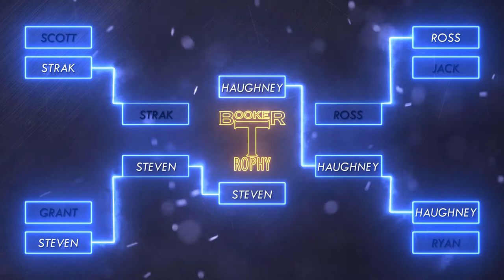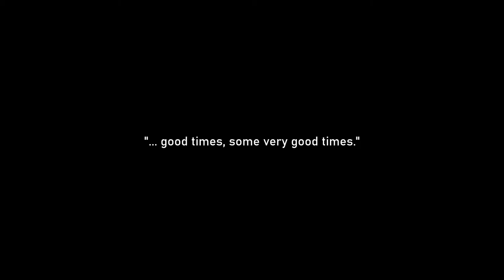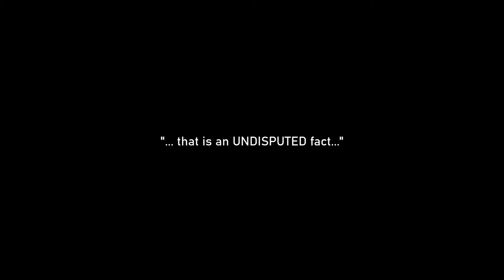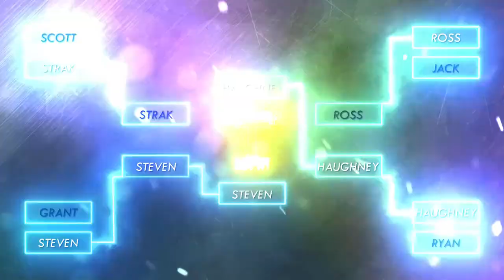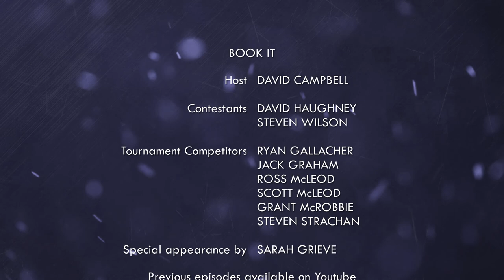Book It | Season One | Tournament Finals - David Haughney vs Steven Wilson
For David Haughney and Steven Wilson, it's been more than a decade in the making. Both have outlasted their tournament opponents to reach the finals of the inaugural Book It tournament and now they do battle to decide who will walk away with the Booker T. Rophy.

With the road to Wrestlemania nearly at an end, David Campbell has set the task of booking the RAW after Wrestlemania 37. Who will blow us all away with their card? It's time to find out!

Hosted by David Campbell
Edited by Daniel Campbell
Produced by Pam & Dan Creations

also available on all good podcasting sites.